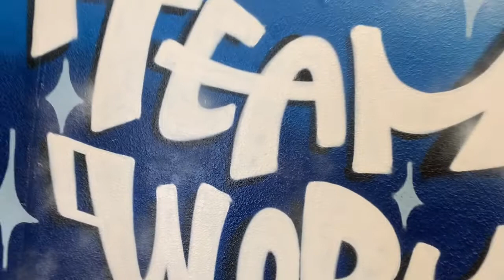AllStars Mural Painting Commission - Graffiti Realism Illustrative Styles - SMET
mural graffiti allstars Allstars sports plex mural commission by Eduardo smet.

––– ♪♫ Artist(s) Links ♫♪ –––

►The Background video is arial drone footage by ThatFlyinRyan